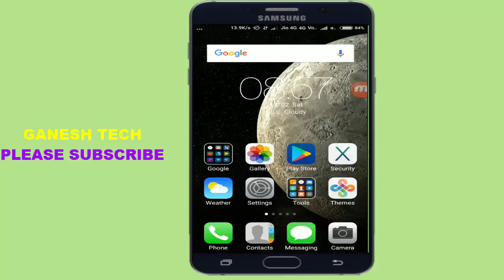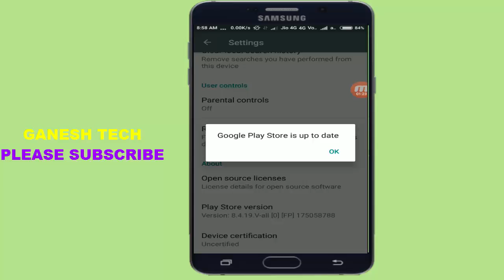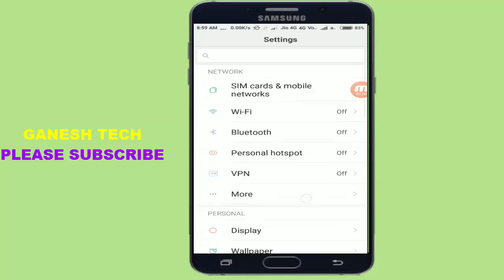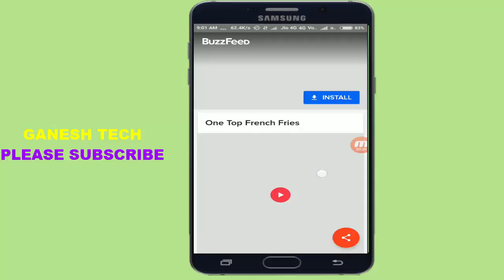How to use Apps without installing ||google play store app updates||Google Instant apps || in Telugu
google play store new update trai no button